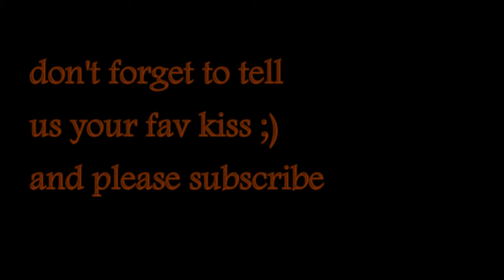best 100 animes' kisses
Hello Otaku friends !!
In my channel I upload all about anime and manga :
- Trailers
- Scenes
- Top best ( genre ) anime
- AMV ( animated music videos )
from knows animes such as one piece, naruto, bleach, fairy tail, dragon ball ... to less known such as no game no life, god eater, gangsta...
I hope you´re enjoying my videos and if you have any feedback please tell me.